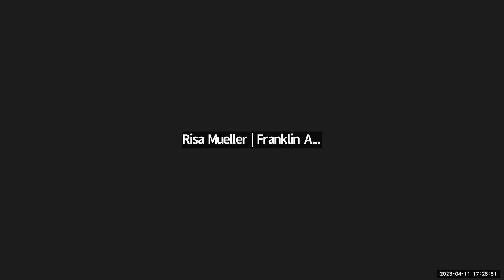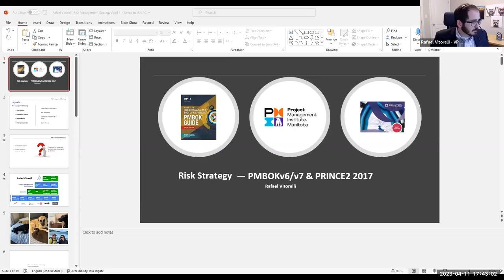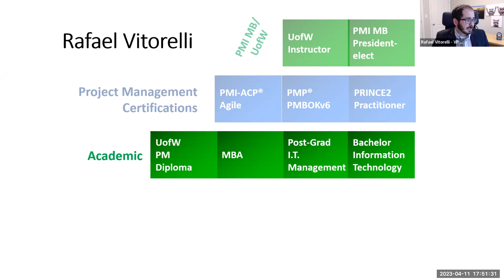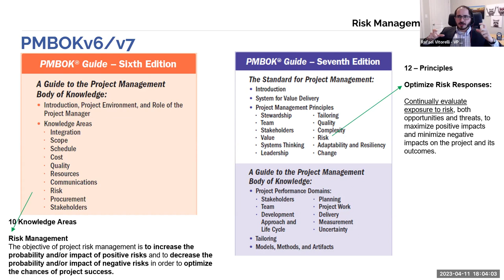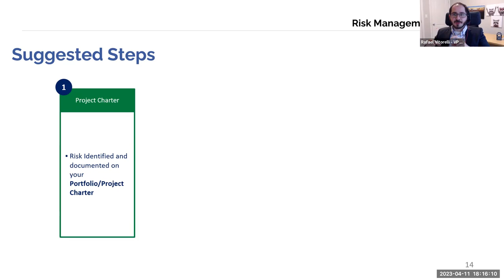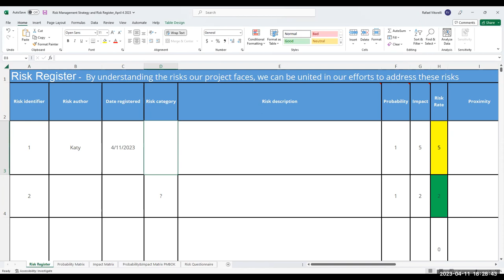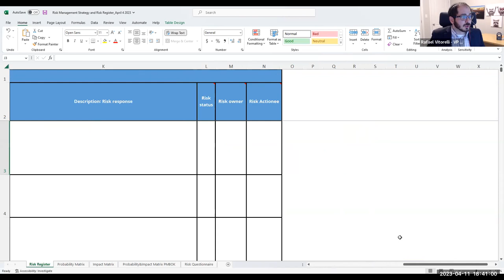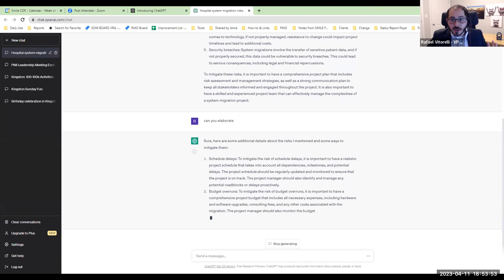A Practical Approach to Managing Project Risk Leveraging PRINCE2 & PMBOK 6/7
This video was from a monthly meeting of PMI Baton Rouge chapter. Other chapter members and guests are always welcome to attend.

DATE RECORDED: Tuesday, April 11, 2023

TITLE: "A Practical Approach to Managing Project Risk Leveraging PRINCE2 & PMBOK 6/7"

PRESENTER: Rafael Vitorelli | Portfolio Director | Smile Digital Health